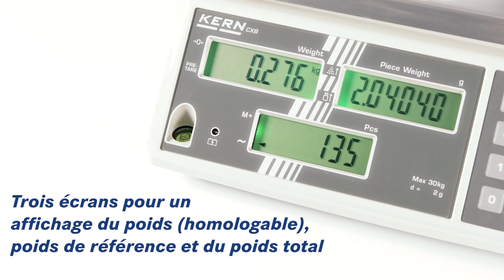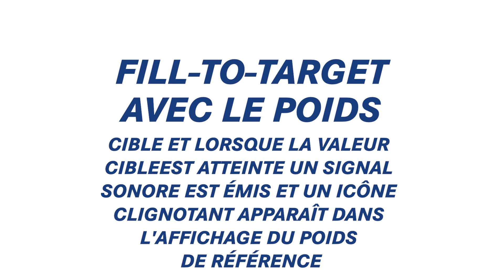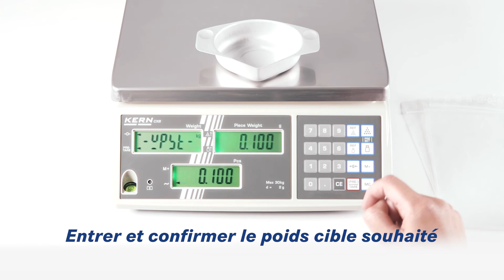Balance de comptage CXB | Metil Industrie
Découvrez la gamme complète des balances de comptage et plus largement notre gamme de balances

➔ Balance de comptage CXB

Le modèle d'entrée de gamme dans le comptage professionnel, aussi avec approbation d'homologation [M], résolution de comptage 30.000 points.

Premier niveau de prix pour faire du comptage professionnel. Grands écrans LCD rétroéclairés, chiffres de 18 mm. Possibilité de fonctionnement autonome sur accus. Signal sonore qui retentit quand une valeur cible est atteinte (nombre de pièces ou poids programmés comme "target" objectif à atteindre).